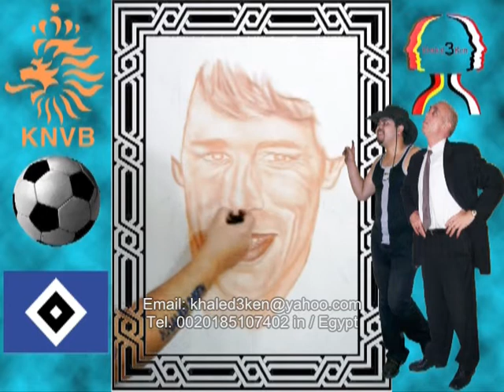Ruud van Nistelrooy | Khaled3ken | Portrait drawing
نقدم لكم خدمة توصيل اللوحات بالاتفاق مسبقا على واتساب يصل اليك البورتريه اينما كنت
المده حسب بعد المسافه سعر البورتريه حسب المقاس والبلد المقيم فيها صاحب الطلب رسم بورتريه
عالي الجوده بيد الرسام المحترف خالد عبدالكريم
وصف البورتريه ورق إكس خاص برسم البورتريه نقوم بتغطيته بعد الرسم بطبقه شفافه من البلاستك لحماية الرسم مدى الحياة
مما يجعل الرسم لايتأسر بالعوامل الجويه مثل الرطوبه او حراره الجو. ويسبت على شاسيه خشبي مع كلبس من الخلف للتعليق على الحائط مباشره او تقديمه هدية
رسم بورتريه وتقفيل ممتاز لا يحتاج زجاج او برواز فهو مكتمل لا يحتاج شيئ
فقط نحتاج منك الثقه للتعامل معنا عبر هذا الهاتف 009/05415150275
Gallery Khaled3Ken
DRAWING PORTRAIT RUUD VAN NISTELROOY
Portre Ressami Khaled3ken
Karakalem
Sevgilinize, esinize ve ailenize verebileceginiz en guzel hediye.
Artist Khaled abd El-Karim
portre | ressam | resim | karakalem | profesyonel | cerceve
| hizli | kaliteli | guzelsanatlar | universite | gaziantep | sanat
| artist | sanatci | hediye | fotograf | foto tablo | firca |
kalem | Türkiye
galeri | resimogretmeni | khaled3ken
رسام مصري | رسام اسكندرية | رسام كويتى | رسم بورتريه | رسام سعودى | رسام اماراتى |